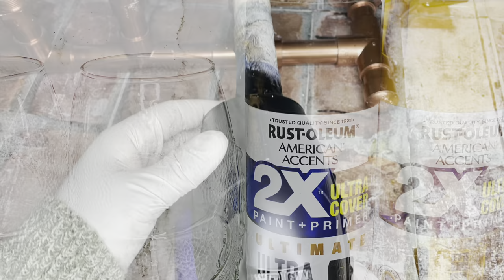EASY DIY GAME DAY DRINKING GLASSES:Game Day Football Glasses Tutorial using Dollar Tree Glasses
Today’s video is a quick DIY tutorial on making your own personal Game Day glasses. I purchased to football glasses from the Dollar Tree. The sticker decals were sized 3 x 1.8 and cut using my Cricut.

Supplies Used:
Football Glasses (Dollar Tree)
Rust-oleum Paint Black and Gold
Amazing Clear Cast Epoxy